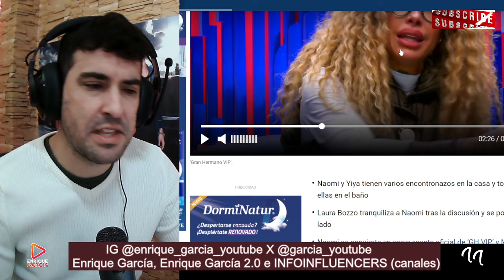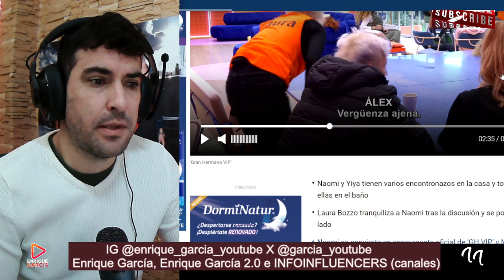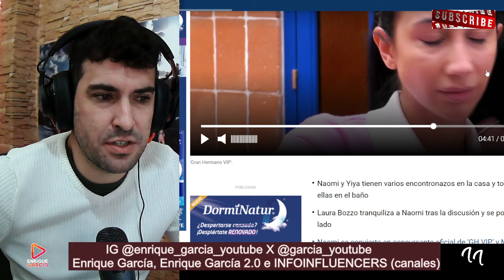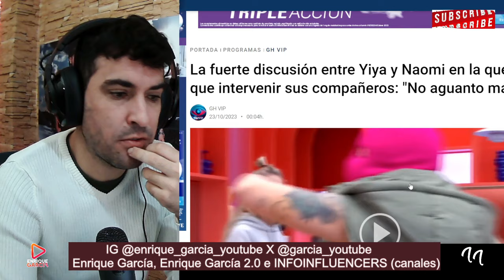GRAVE PEL EA entre Yiya y Naomi en la que tienen que SEPARAR en GH VIP 8, Gustavo y Álex Caniggia